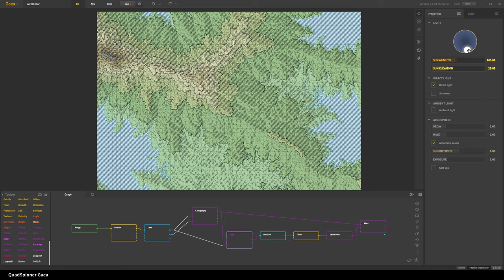Gaea's Cartography Node: Stylized diagonal halftone pattern in the new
The upcoming Cartography Node lets you create beautifully stylized maps with very little effort.

Coming soon to Gaea 1.2 in late February, 2020.